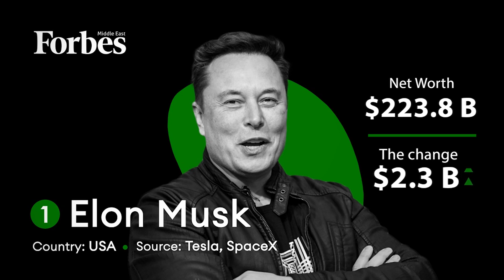How did the world’s billionaires end this week?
Most of the world’s top 10 billionaires had their net worth rise this week, with the exception of Jeff Bezos, Gautam Adani and Bernard Arnault who saw a drop in their wealth